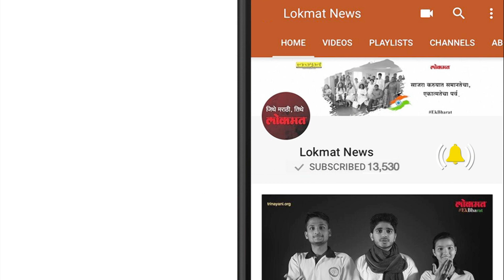शिकारी झाले शिकार ह्या वर्षी 73 मृत्यू | Save Tiger | Lokmat Marathi News | मराठी न्यूज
वाघाच्या  संरक्षण करता सरकारने अनेक पाऊल उचलली आहे ..जेव्हा अगदी कमी संख्या राहिली तेव्हा अनेक आंदोलनाने झाली आणि थोड्या दिवस त्या करता सगळेच काम करताना दिसले..पण आता त्या गोष्टींना काही वर्ष झाली आणि पुन्हा वाघाच्या संख्ये मध्ये कमी झालेली दिसून येते..राष्ट्रीय बाघ संरक्षण प्राधिकरण च्या अनुसार ऑक्टोबर २०१७ पर्यंत ७३ वाघांचा मृत्यू झाला आहे ह्यात सर्वात अधिक १८ मृत्यू मध्यप्रदेश च्या जंगलात झाला आणि त्यांनतर कर्नाटक मध्ये हि अनेक वाघांची मृत्यू झाली आहे..वाघांच्या ह्या मृत्यू करता अनेक कारण समोर येत आहे त्यात वृद्धावस्था,विजे चे करंट,ऍक्सीडेन्ट आणि विष बाधा अशे अनेक कारण आहे ..कारण काही हि असली तरी एका वर्षात ७३ वाघांचा मृत्यू हि अतिशय चिंते ची बाब आहे..वन्य संरक्षण हे आपल्या देशातल्या प्रत्येक नागरिकाचे कर्तव्य आहे फक्त ते जाणून त्या प्रमाणे वागायला हवे